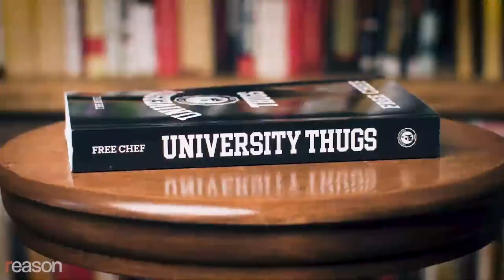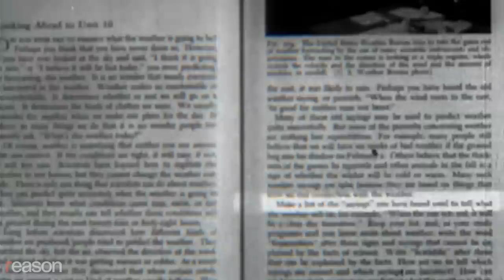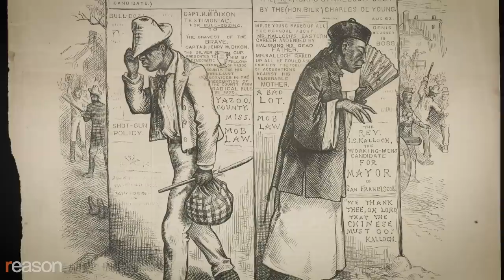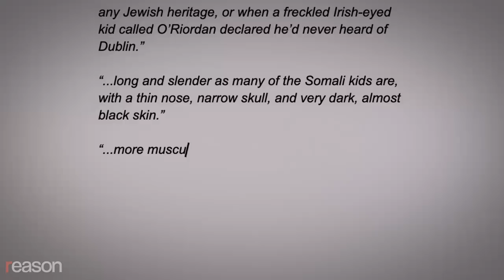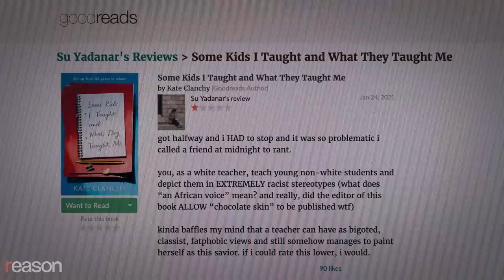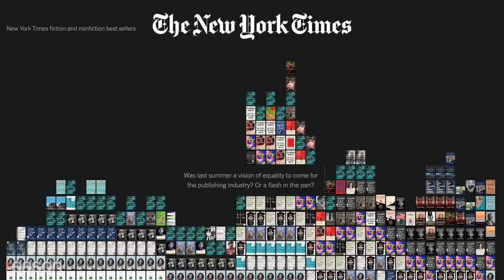The Social Media Mob vs. the Novel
Are “extremely over-sensitive, Twitter activist people" ruining literature?

Alberto Gullaba Jr. is a first-generation college grad from a working-class background, who was set to publish his debut novel when his publisher made an eleventh-hour discovery that could have only happened in the age of remote work: Though the book featured a black protagonist, Gullaba himself is Filipino.

"And the agent said, wait a minute, we thought you were black," recounts novelist and culture writer Kat Rosenfield. "And everything fell apart from there." After this discovery, not only was Gullaba asked to make changes, but the agent also hired a black "sensitivity reader" to give the book a careful read.* Though authors rarely talk about this process publicly, sensitivity reading is a growing phenomenon among publishers and writers fearful of social media mobs.

Rosenfield has firsthand experience with the process: She was once brought in to read the novel of a male author to verify that he had accurately portrayed the female experience.

"I had to imagine myself in the position of a much more sensitive, much more easily offended person, the kind of person who reads a book looking for something to get mad at," she says.

"It's sort of ironic that the idea behind sensitivity reading is that if you don't share certain identity characteristics with your characters, that it's morally wrong, essentially, to try to imagine their interior lives."

Rosenfield wrote about this phenomenon in "Sensitivity Readers Are the New Literary Gatekeepers," which appears in the August/September 2022 issue of Reason magazine.

*CORRECTION: The video incorrectly states that Alberto Gullaba Jr.'s publisher hired a sensitivity reader to give the book a careful read. It was his agent.

Photo Credit: Lex Villena; Oleschwander | Dreamstime.com

Music Credits: "Heirloom" by Jakub Pietras via Artlist; "Cycle" by Lane King via Artlist; "Seeking Truth" by The David Roy Collective; "Open Your Eyes" by Alon Peretz via Artlist; "Tempus Fugit" by Francesco D'Andrea via Artlist; "The Dawn of a New Era" by Brander via Artlist

Written and narrated by Natalie Dowzicky; edited by Danielle Thompson; graphics edited by Regan Taylor.